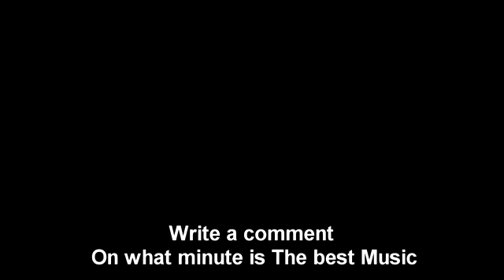Hungaria vs Portugal 0-1 Goals World Cup Qualifiers 02/09/2017 HD | RUSSIA 2018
Hungaria vs Portugal 0-1 All Goals World Cup Qualifiers 02/09/2017 HD | RUSSIA 2018

WRITE IN THE COMMENTS BELOW THE VIDEO ON YOUTUBE THAT YOU NO LONGER LIKED VIDEOS

MAKE   LIKE VIDEO AND REPOST
THIS MOTIVATES ME TO CREATE A NEW VIDEO

THE LAST BEST VIDEOS

➤ New 2016 Funny Videos Vines in football Fails Ronaldo Real vs Messi Barcelona Who is stronger?